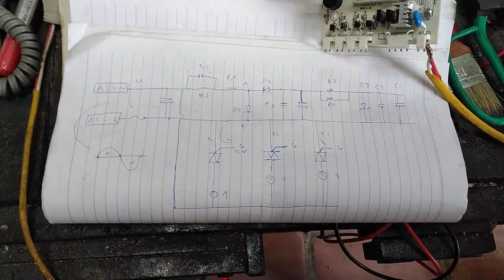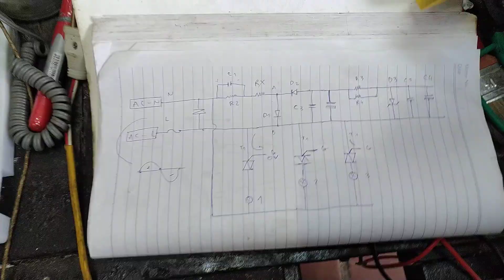lắp bo để test mạch thử, chống chập